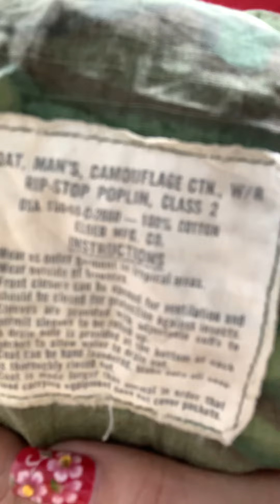Hàng về áo biệt kích túi chéo đời 6x của lính Mỹ -trưa 19/11@Tram-139